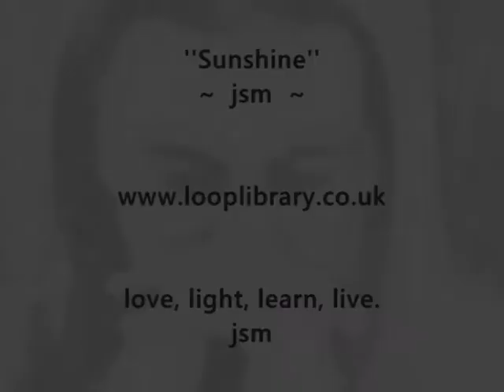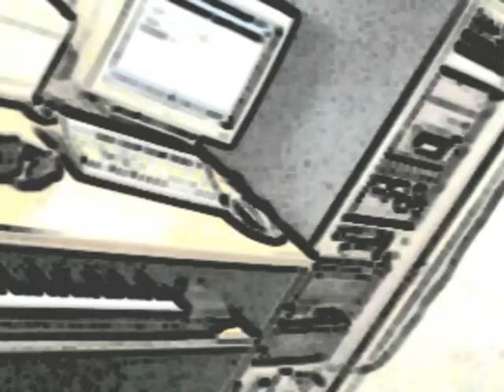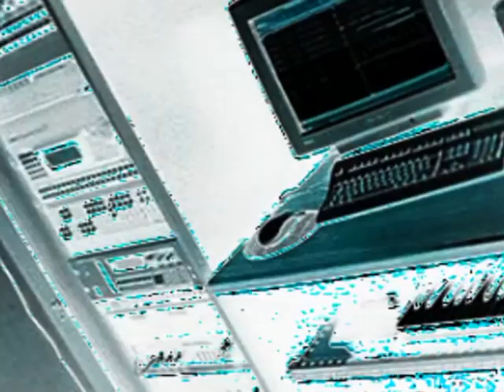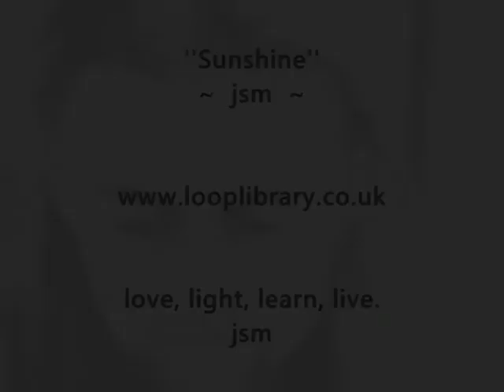jsm - Sunshine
jsm